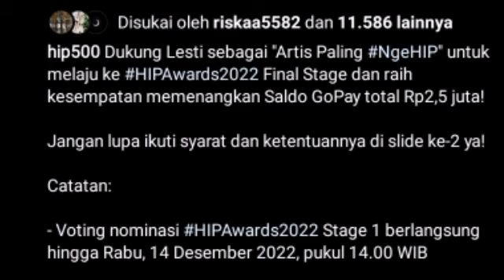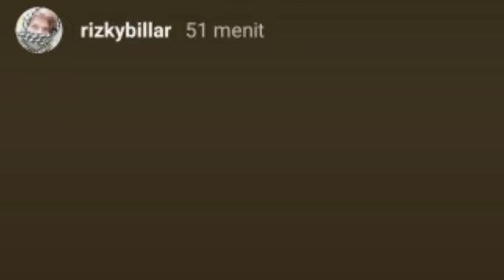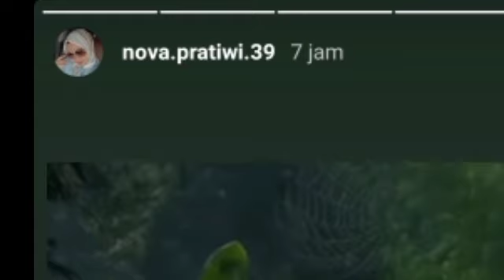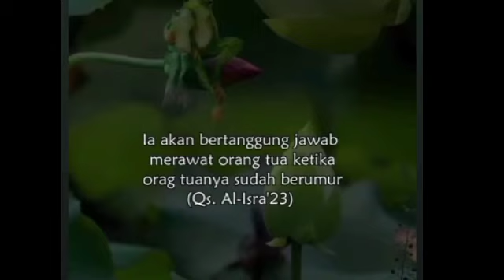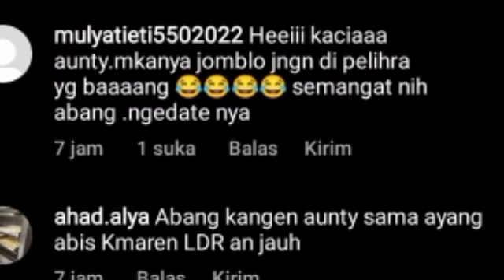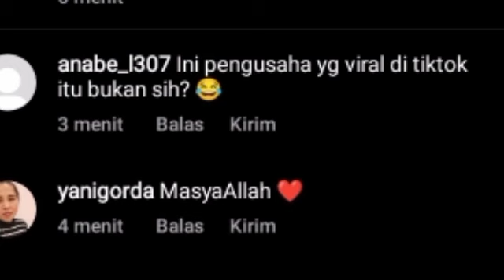WHAT ?? DEWI PERSIK TER4NCAM INI AKIBAT SELALU SIND1R LESLAR & COBAZ KATAKAN INI SOAL LESLAR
Lesti kejora
Lesti
Lesti kejora
lesty & risky
Indosiar
Lesti DA
lesty DA